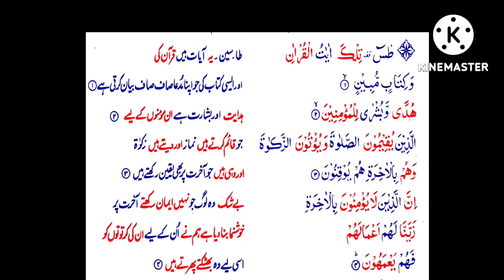S27 Serial.Para19.Surah Naml 1-4.P1 Serial.P2 Serial.P3 Serial.P4 Serial.